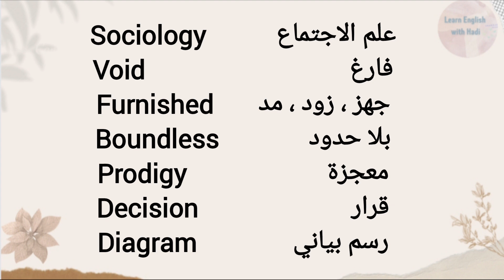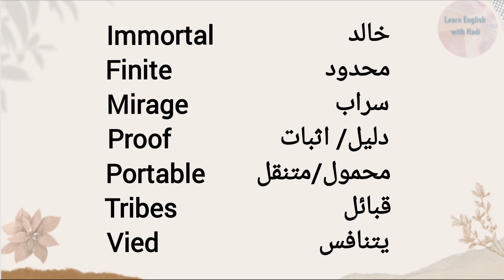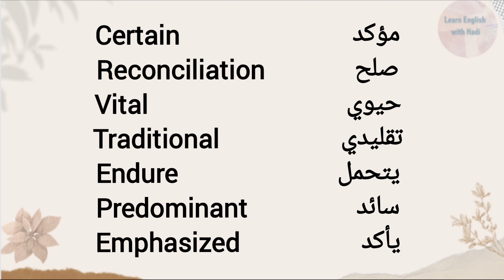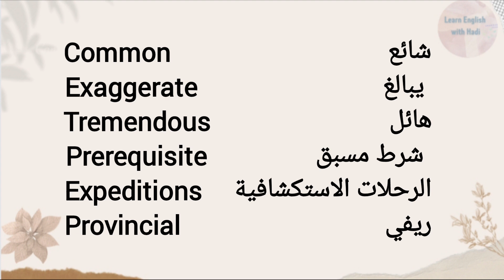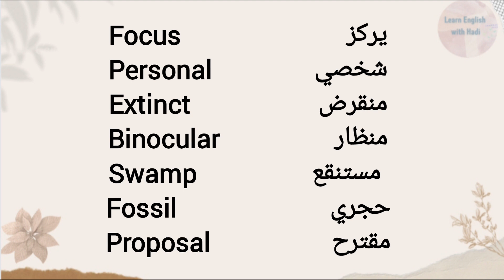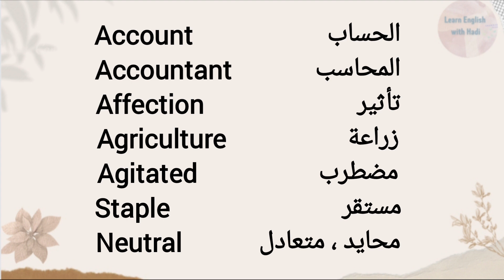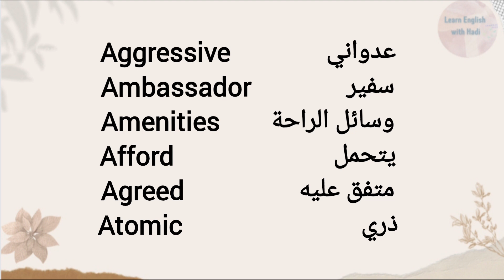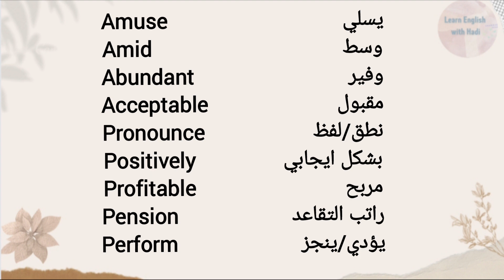مجموعة جديدة من الكلمات الانكليزية مترجمة للعربية ،English words